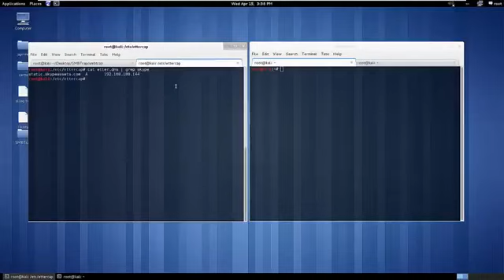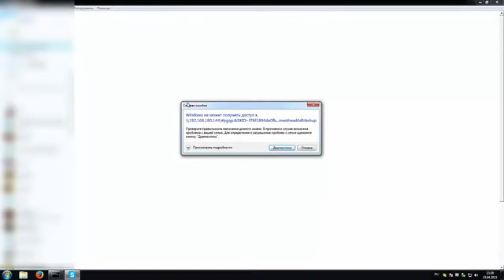[Tutorial] - Skype vulnerable to Redirect to SMB